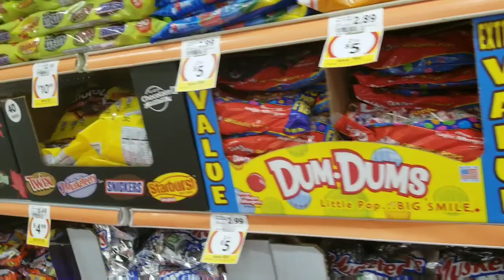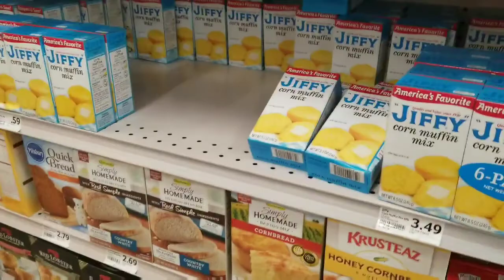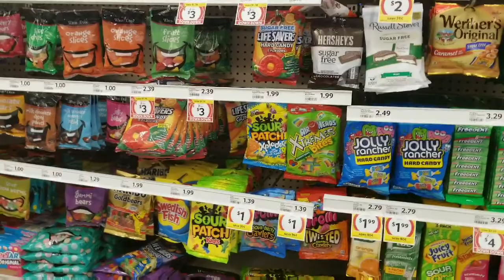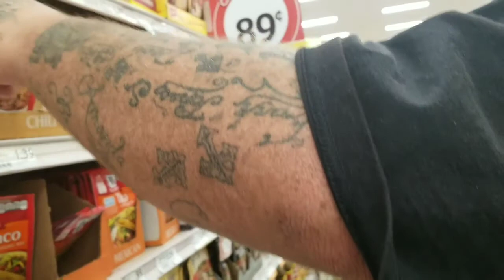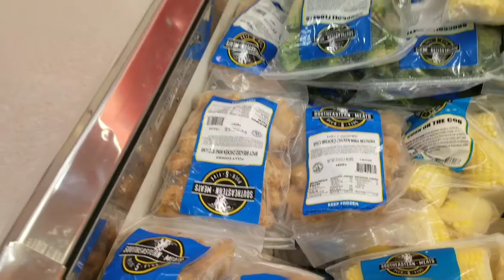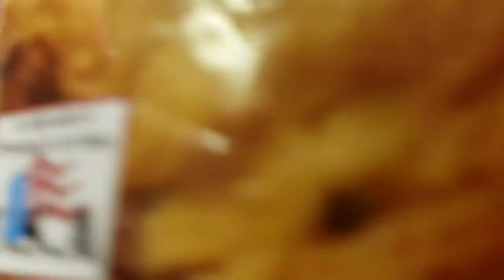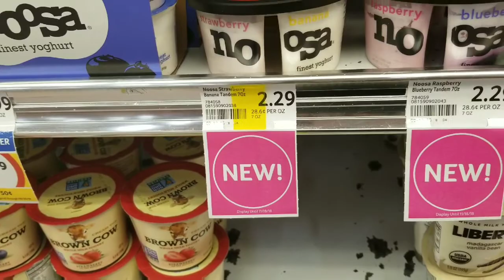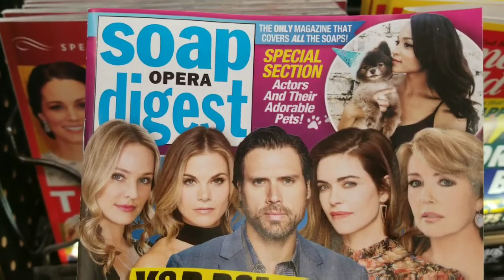Shopping @ Winn Dixie Vlog #2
Hey Guys hope you enjoy my gum chewing lol.